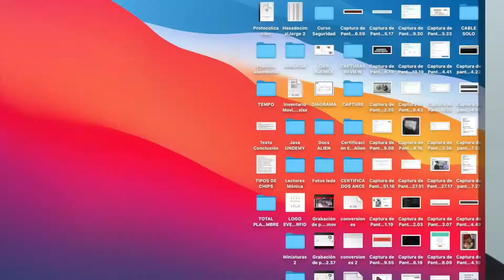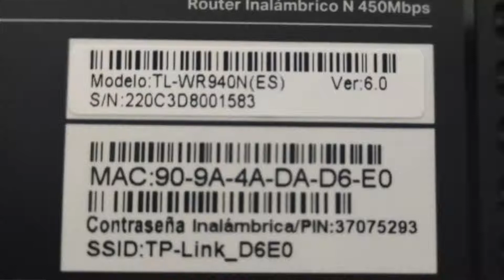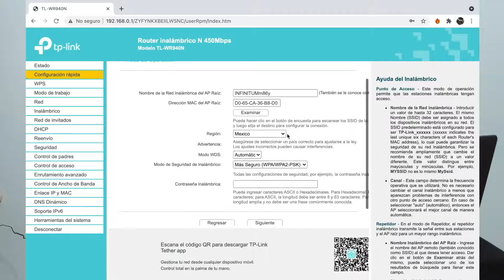REPETIDOR WIFI / ROUTER TP-LINK TL WR940N (CONFIGURACION FACIL) - Unboxing Net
En esta ocasion tenemos un router de la compañia tp link, el cual ademas de funcionar como un router convencional, mediante una configuracion bastante sencilla, lo podemos utilizar como un util repetidor de señal wifi, acompañanos a conocerlo.